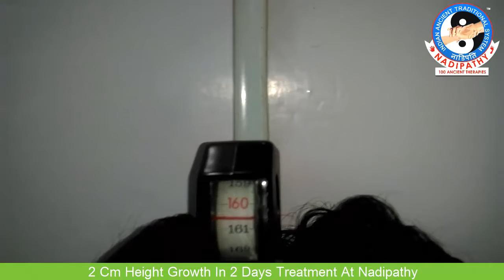2 Cm Height Growth In 2 Days Treatment At Nadipathy